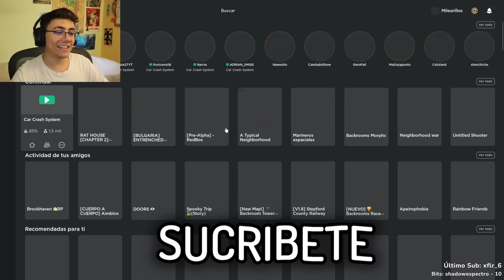Simulador de ACCIDENTES en Roblox (MUY ÉPICO)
EDITOR de este video -- Ludri

▼REDES▼
Los canales de los demás están en la portada del canal :)